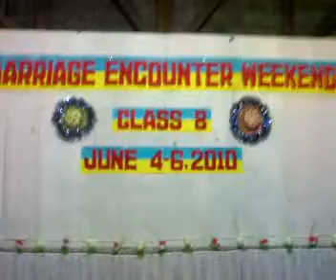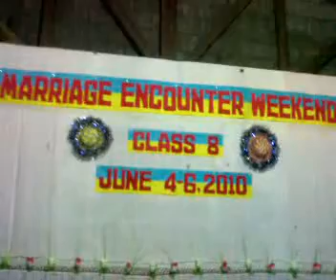ME History.mp4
during the 8th class of marriage encounter at ballesteros cagayan,kuya tinoy gave grief history of the movement